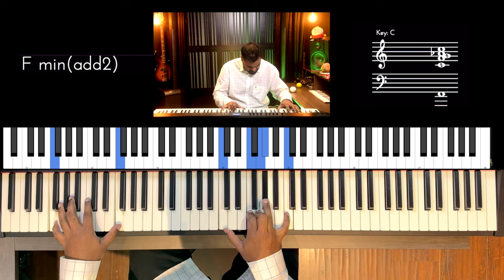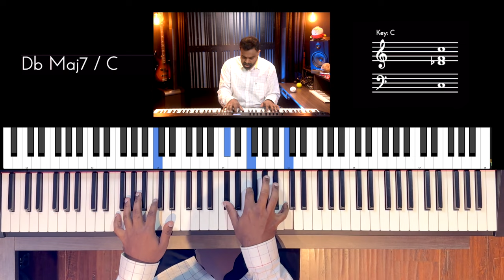Riff #3014 - Jason Zac